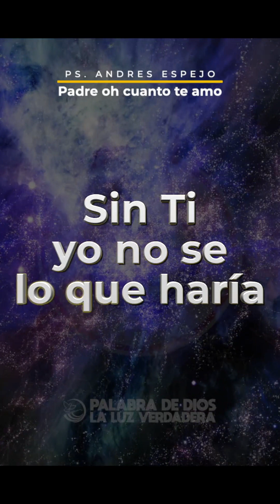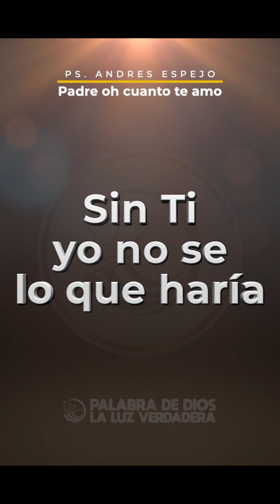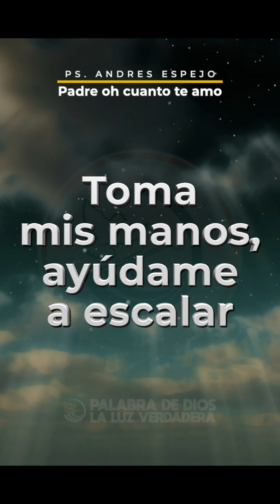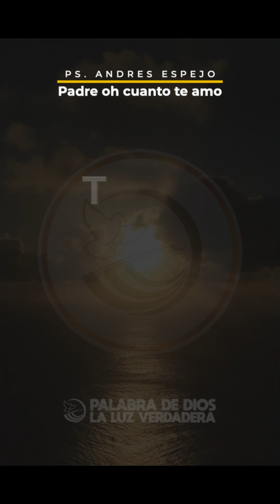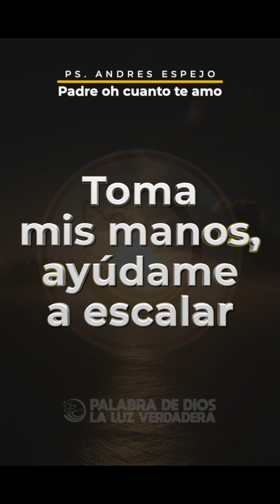Pastor Andrés Espejo, Adoracion: Padre oh cuanto te amo [ Letra] musica cristiana para celular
Adorando a Dios, cantemos todos con esta música con letra porque Dios se mueve en medio de la alabanza. En la voz del Pastor Andrés Espejo del mmm adoremos a Dios con esta música cristiana de adoracion: Padre oh cuanto te amo, para orar, para meditar y para alabar y exaltar el nombre de Dios.

Pastor Andrés Espejo, Adoracion:
Padre oh cuanto te amo [ Letra] musica cristiana para celular

//Padre oh cuánto te amo
Padre oh cuánto te adoro//
//Sin Ti yo no se lo que haría
sin Ti yo me moriría//
//Tu eres la Palabra de vida
tu eres la luz de mi vida//
// Toma mis manos, ayúdame a escalar
Peldaño tras peldaño hasta el cielo celestial//